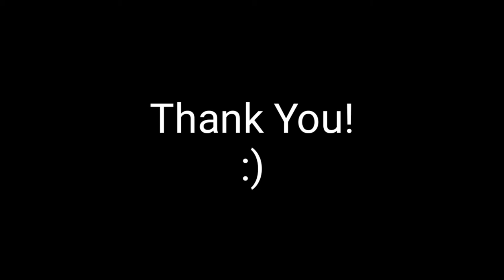Minecraft Let's Play - Ep.65: New Bunker Library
Today I go back to the bunker and build a new library. Thats it lol.

Have gud dey :)